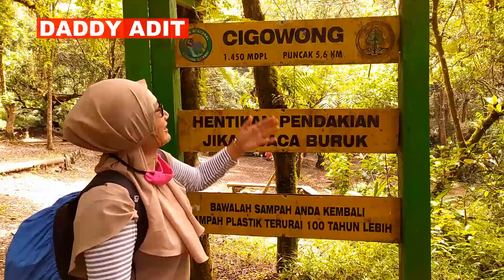TREKING KE POS I CIGOWONG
Uji coba tahap 1 Taman Nasional Gunung Ciremai dimulai tanggal 26 Juni 2020, menurut informasi dari petugas setempat untuk pendakian akan dibuka jika uji coba tahap 1 berhasil (uji coba tahap 2).

pendakian ciremai via linggarjati
pendakian ciremai via palutungan 2020
pendakian ciremai via apuy
pendakian ciremai via apuy dari jakarta
pendakian ciremai via palutungan dari jakarta
pendakian ciremai dari jakarta
pendakian ciremai via linggasana
pendakian ciremai 2020
pendakian ciremai jalur apuy
pendakian gunung ciremai via apuy
pendakian gunung ciremai via apuy dari jakarta
jalur pendakian ciremai via apuy
pendakian gunung ciremai berapa jam
pendakian ciremai dari bandung
pendakian gunung ciremai buka
pendakian gunung ciremai dari bandung
biaya pendakian ciremai
booking pendakian ciremai
pendakian gunung ciremai dari bogor
pendakian gunung ciremai dari bekasi
info pendakian ciremai
pendakian gunung ciremai via cirebon
cerita pendakian ciremai via linggarjati
estimasi pendakian ciremai via linggarjati
estimasi pendakian ciremai via apuy
estimasi pendakian ciremai
estimasi pendakian ciremai via palutungan
pendakian gunung ciremai
pendakian gunung ciremai via palutungan
pendakian gunung ciremai via linggarjati
pendakian gunung ciremai dari jakarta
pendaki gunung ciremai hilang
info pendakian ciremai via apuy
pendakian jalur ciremai
pos pendakian ciremai jalur palutungan
jalur pendakian ciremai via palutungan
jalur pendakian ciremai
pendakian ke ciremai
pendakian gunung ciremai kaskus
pendakian gunung ciremai kuningan
jalur pendakian gunung ciremai kuningan
kapan pendakian ciremai dibuka
pendakian gunung ciremai via kuningan
pendakian gunung ciremai lewat apuy
jalur pendakian linggarjati ciremai
jalur pendakian linggasana ciremai
jalur pendakian ciremai via linggarjati
pendakian gunung ciremai via linggarjati dari jakarta
pendakian gunung ciremai mistis
pendakian ciremai via majalengka
pendaki gunung ciremai meninggal
jalur pendakian mt ciremai
jalur pendakian ciremai paling mudah
jalur pendakian ciremai via majalengka
pendakian gunung ciremai via majalengka
pendakian gunung ciremai dibuka
pendakian ciremai online
pendakian ciremai palutungan
jalur pendakian ciremai palutungan
pendakian gunung ciremai palutungan
rute pendakian ciremai
rute pendakian ciremai via linggarjati
pendakian ciremai dari surabaya
pendakian gunung ciremai ditutup sementara
pendakian gunung ciremai dari surabaya
syarat pendakian ciremai
pendakian ciremai ditutup
pendaki gunung ciremai tersesat
info pendakian gunung ciremai terbaru
jalur pendakian gunung ciremai terdekat
jalur pendakian ciremai untuk pemula
jalur pendakian gunung ciremai untuk pemula
jalur pendakian ciremai yang paling mudah
pendaki gunung ciremai yang hilang
jalur pendakian gunung ciremai yang paling mudah
jalur pendakian gunung ciremai yang mudah
pendakian gunung ciremai 2020